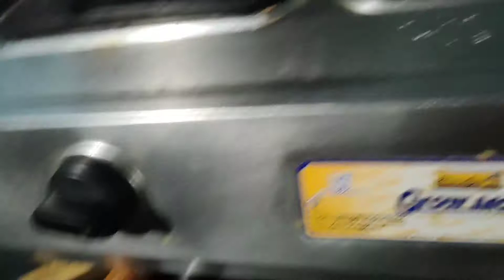மடக்கு என்கின்ற ஸ்வீட் கஜா